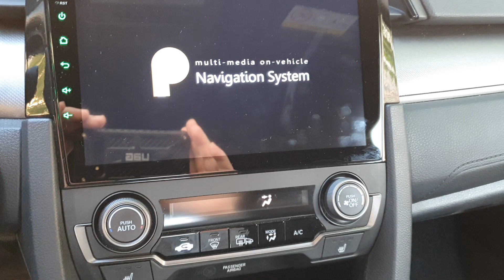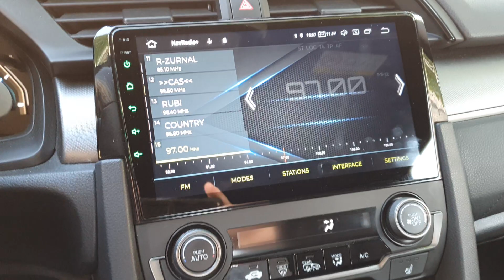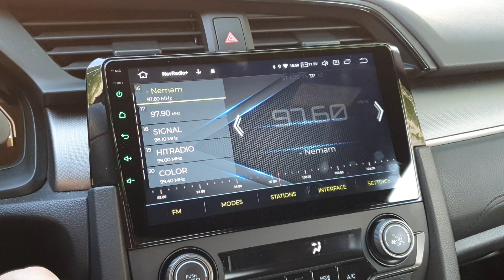FCC Car Launcher & NavRadio+